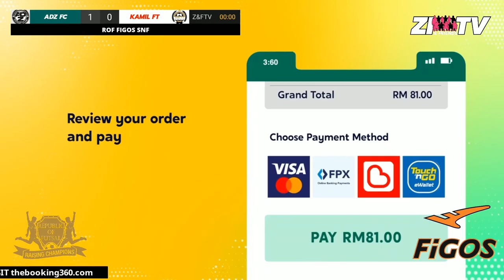HIGHLIGHTS : ADZ FC vs KAMIL FT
ROF Figos Saturday Night Fever
Gameweek 5
30 July 2022
Republic Of Futsal, PJ